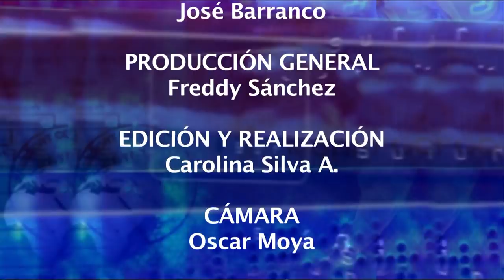DOCUMENTALES ÁFRICA: Entre los Turcana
Los Turcana viven al norte de Kenia. Un grupo de misioneras ecuatorianas viven en medio de este grupo nómada, entregadas a los más pobres y necesitados.